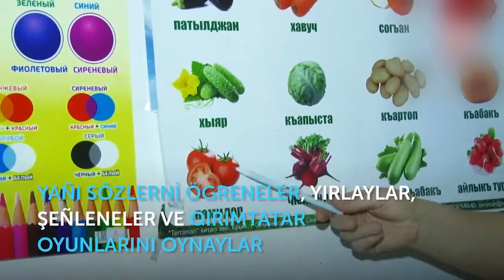ELMAZÇIQ SAYAR, GİREYHAN AŞAR! - mıss KARACHUL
Selam aleykum balaçıqlar !
Bugün  Elmazcıq Gireyhan kadesini saymağa ögretecek,Gireyhannın ise olarnı saymağa iç niyeti yoq,olarnı aşamağa istey.
Elmaz 2.7 yaş
Gireyhan 1.10  yaş